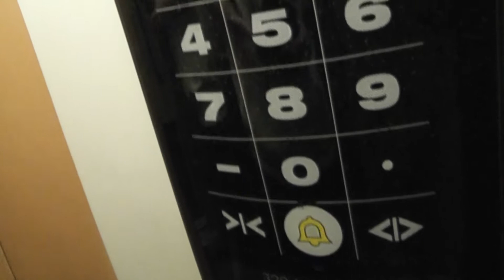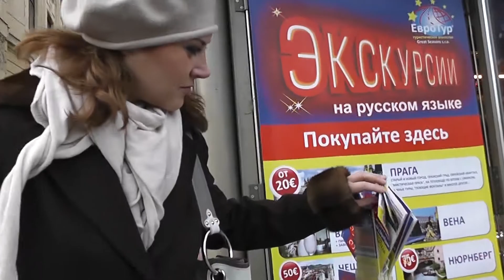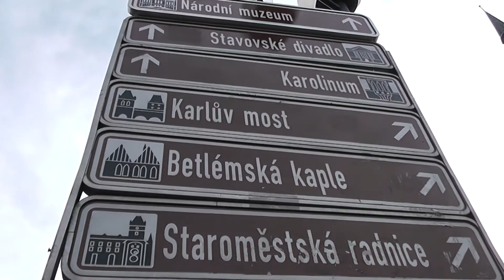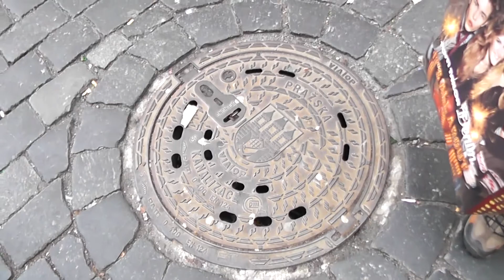PRAHA 2013 FILM 1